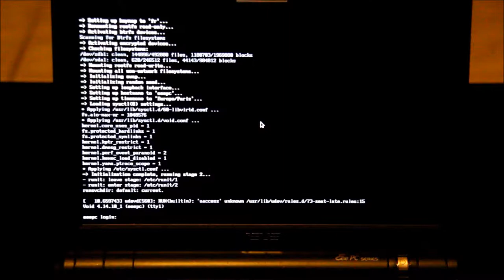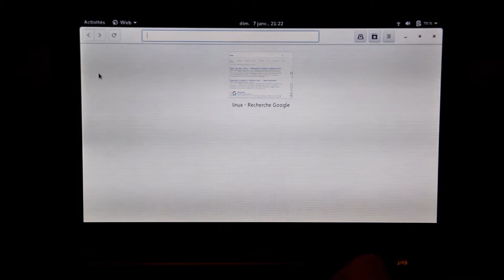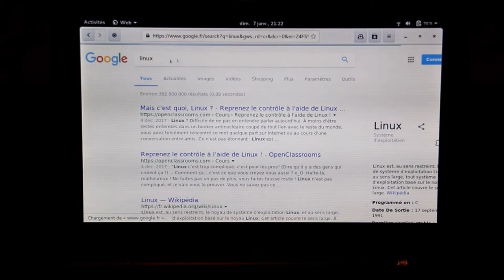Histoire sans parole #2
Il est vivant! Il est vivant!
Mon fils a redonné vie à mon netbook de 2007, un Asus EEEPC 900 (Intel Celeron 900mhz, 2Go RAM, 12Go SSD) en installant VOID Linux dessus sur la partition de 8Go avec 4Go de libre après installation et 3Go de libre sur \home.
Donc avant de jeter vos vieux PC, pensez à Linux pour leurs redonner vie ;)